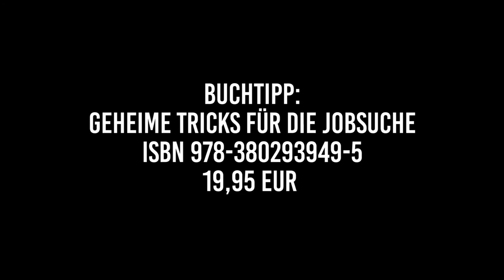Bewerbungstipps: Ist es wichtig, authentisch zu sein?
Lieber authentisch bleiben oder komplett auf den potentiellen neuen Arbeitgeber eingehen? Karrierecoach Vincent Zeylmans über die Bedeutung vom authentischen Auftritt im Bewerbungsgespräch.

Ausführliche Tipps zur richtigen Bewerbung bietet sein neuer Bestseller "Geheime Tricks für die Jobsuche"